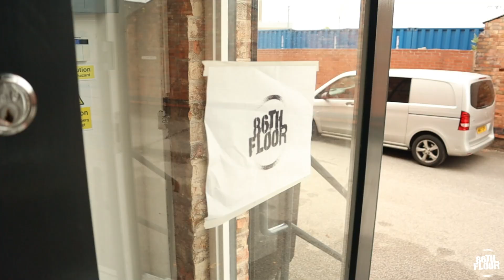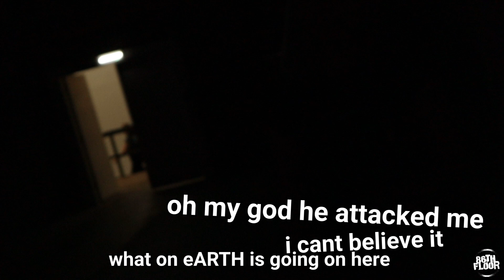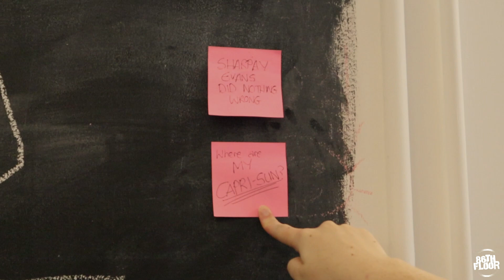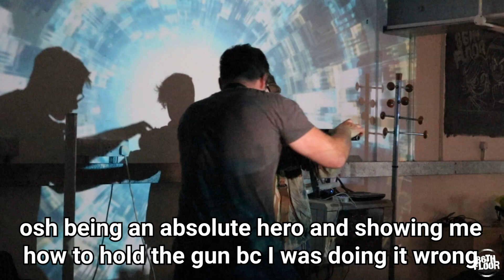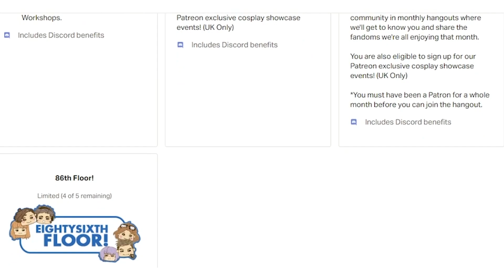86th Floor Cosplay Music Video October 2021 - Behind The Scenes Vlog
See how our Cosplay Showcase Videos are made in this Behind the Scenes vlog!

Beth is back to take us behind the scenes on an 86th Floor Cosplay Showcase shoot! See what it’s like to experience an 86th Floor cosplay shoot, and if you like what you see, why not get involved in one of our future shoots?

Huge thank you to Vanishing Point Studios for providing us with this fantastic location!

★ Edited by Beth Raithby
★ SUPPORT US
♥ Hit the little bell icon to be notified whenever we upload a new video! ♪

Check out our main channel - The 86th Floor: Cosplay and Cons for all our dedicated cosplay music videos and convention videos!

We love hearing from you all and want to keep creating content you love so please let us know your thoughts and any kind of stuff you’d love to see!